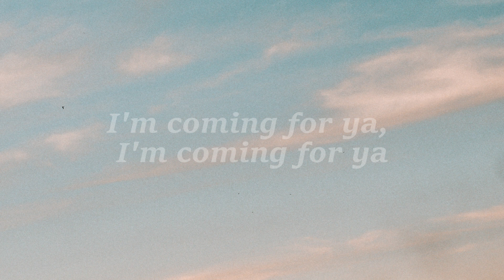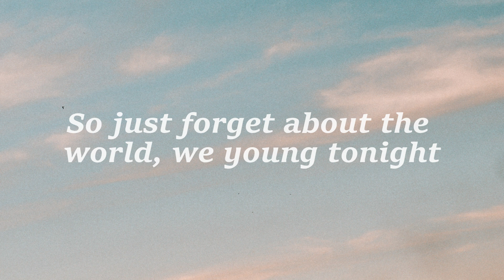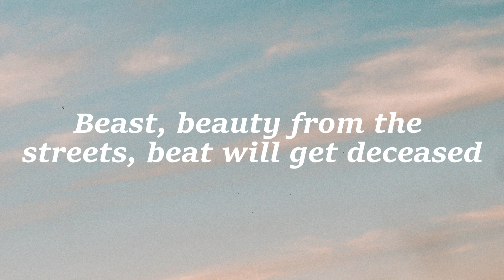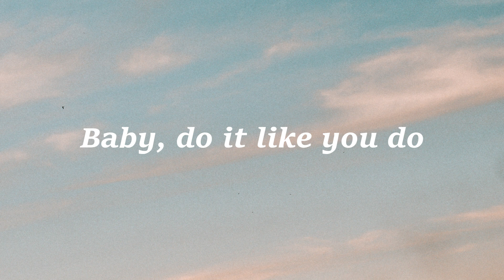Justin Bieber feat. Nicki Minaj - Beauty and a Beat (Lyrics)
Justin Bieber ft. Nicki Minaj - Beauty and a Beat (Lyrics)